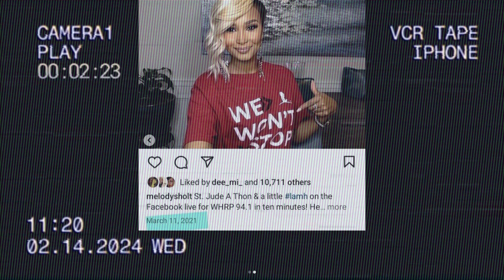Exploring Melody's Online Adventures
Description
Welcome to The Cultural News Influencer Channel! Join us now as we dive into the captivating world of Melody's online adventures. Follow along as we uncover the latest updates in her journey and get a sneak peek into what she has been up to lately. Get ready to be amazed by her internet life's thrilling twists and turns. Don't miss out on this exciting adventure - tune in now! Let's embark on this journey together and explore the fascinating world of Melody's online escapades.